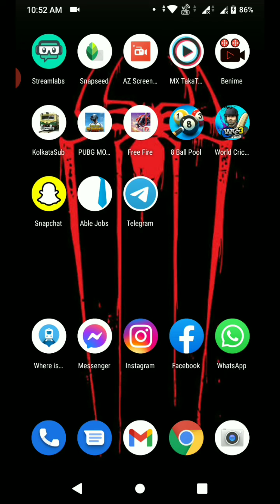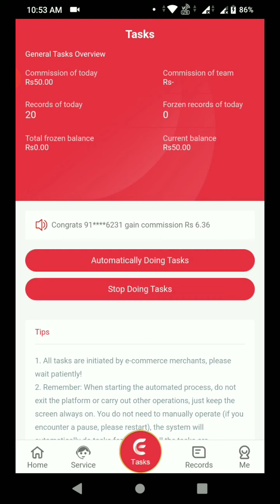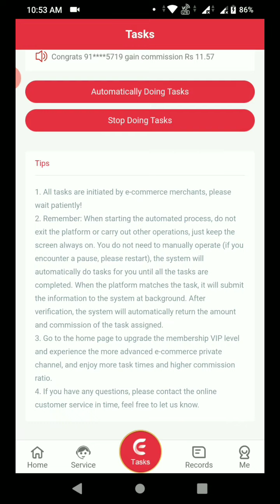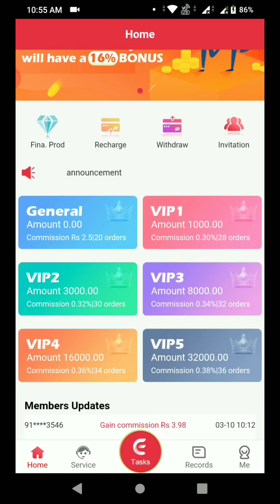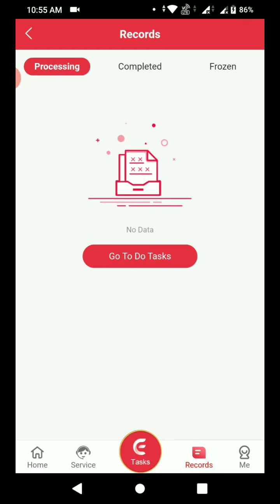Ebuy App Kaise Download Kare - Ebuy App se paise kaise kmaye - Ebuy me recharge kaise kare in hindi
Thanks for watching my vido ager video achha lgva ho to vido like share comment jarru kare aur hummare channel ko subscribe kerna na bhule aur pass me diye gaye bell icon ko jarru press kare

NAYE WEB SERIES DEKHNE K LIYE HUMARE TELEGRAM CHANNEL KO JOIN KARE

new earning app paytm cash today,
new earning app in paytm,
new earning app in 2021,
new earning app in telugu,
new earning app january 2021,
26 january new earning app,
new earning app kaise pata kare,
new earning app kannada,
new earning app kaha milega,
2021 ka new earning app,
koi new earning app,
2021 ki new earning app,
new earning app malayalam,
new earning app minimum redeem 1 rupee 2020 today,